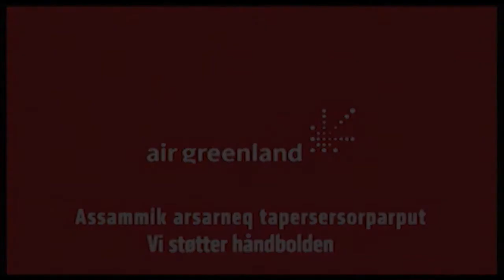Assammik Arsarnermi Pissartanngorniunneq 2017 Angutit: N48 - GSS (2:2) 03.05.2017